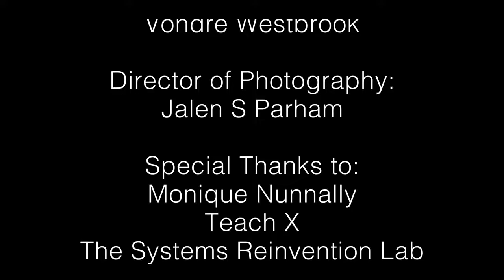Chess, Move Wisely Film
Genius Pop Up with TeachX